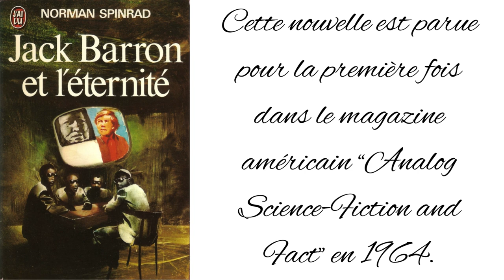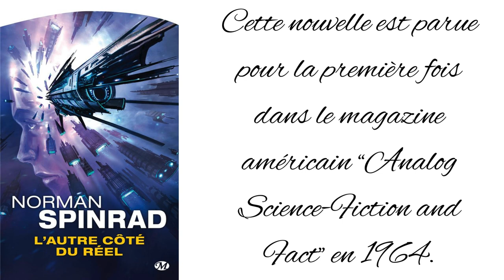Nouvelle. Science-Fiction "L'égalisateur" de Norman Spinrad.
Projet Manhattan: Projet de recherche du gouvernement américain dont l'objectif était de produire une bombe atomique au cours de la Seconde Guerre mondiale.
  Quasi-stellaire: Quasar
  Belsen: Bergen-Belsen, parfois appelé Belsen, était un camp de concentration nazi situé au sud-ouest de la ville de Bergen, près de la localité de Belsen.

Hitler, en effet, semble admettre que des masses d’hommes en uniformes fétichistes paradant avec précision et affichant des gestes et des attirails phalliques peuvent exercer un attrait puissant sur l’homme moyen. Feric accède au pouvoir à Heldon au terme d’une suite grotesque de parades phalliques de plus en plus grandioses. Voilà indubitablement la marque du fétichisme phallique de l’auteur ; sinon, reste à accepter l’idée ridicule qu’une nation entière pourrait se jeter aux pieds d’un chef sur la seule foi de manifestations de masse de fétichisme public, d’orgies de symboles phalliques et de meetings animés par des torches et des discours furieux. De toute évidence, une telle psychose de masse ne pourrait jamais survenir dans le monde réel ; le postulat de Hitler selon lequel non seulement elle pourrait se produire, mais que s’exprimerait ainsi une prétendue volonté raciale, suffit à prouver qu’il était lui-même atteint de cette maladie.
Rêve de fer.
Norman Spinrad.

Nos ancêtres sont allés sur la Lune, c'était un grand peuple, le plus grand de l'histoire, mais je me demande parfois s'ils avaient toute leur raison.
Continent perdu.
Norman Spinrad.